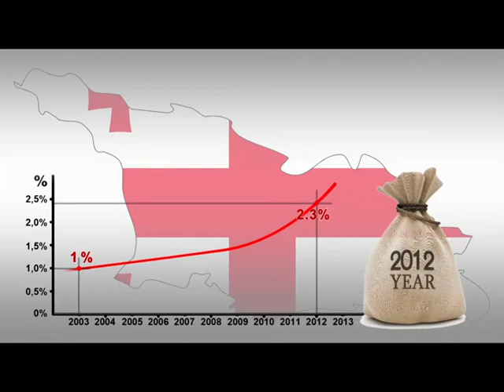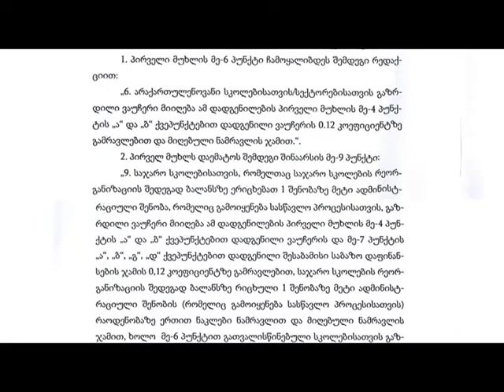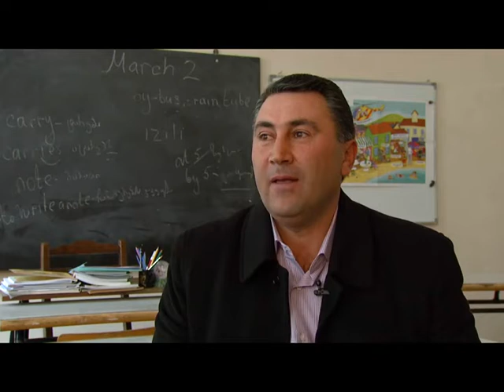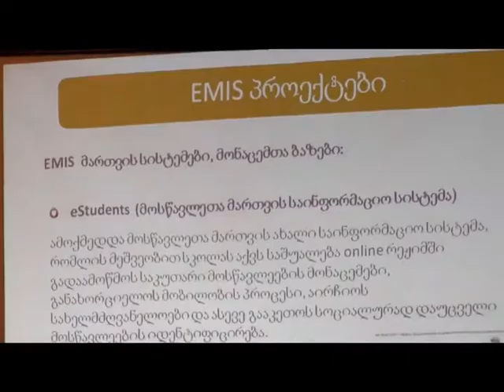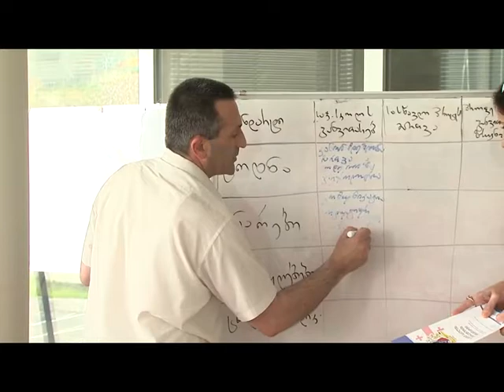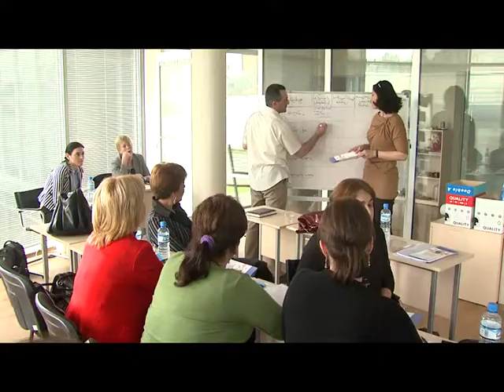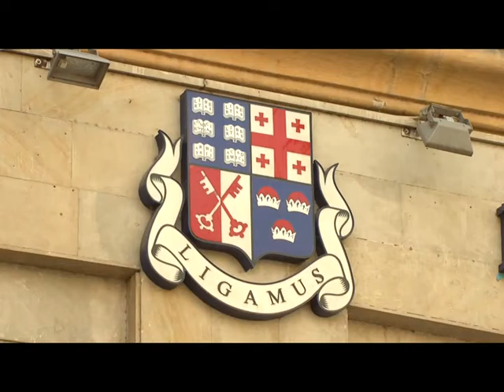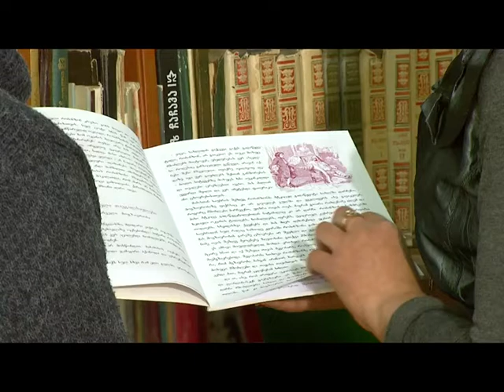School Based Management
The USAID Education Management Project helped the Georgian education center achieve its ambitious reform goals by increasing education management capacity and improving financial and administrative policies.